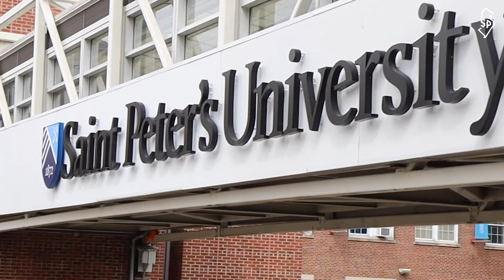Newcomer Spotlight: Michael Bonaccorso (BSB)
Introducing baseball newcomer Michael Bonaccorso